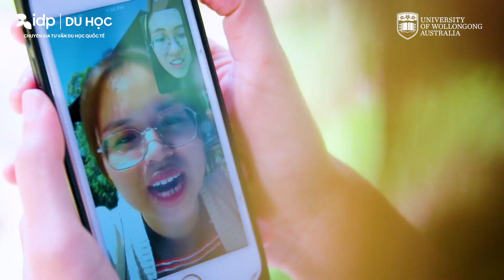Săn học bổng du học Úc trị giá 30% học phí tại trường Đại học Wollongong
☑ Tìm hiểu tất cả thông tin và yêu cầu đầu vào năm 2021
☑ Các chương trình học linh hoạt trong năm 2021
☑ Các gọi học bổng đa dạng với giá trị đến 30% học phí